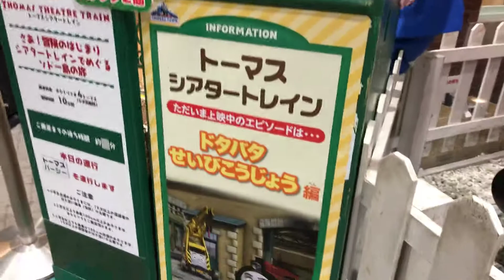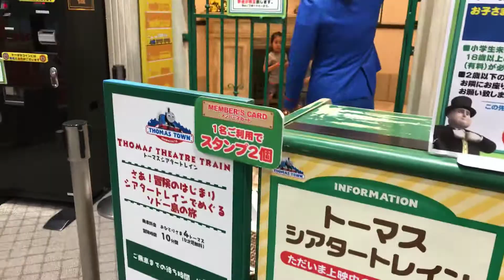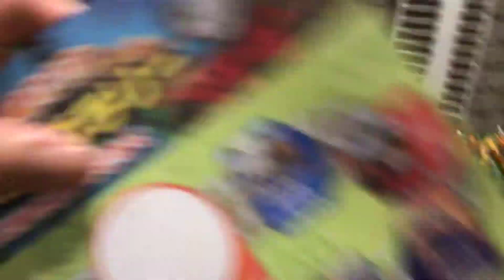KNAPFORD TOMAS SHIN Misato